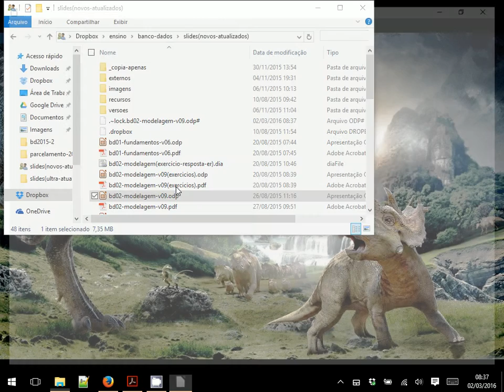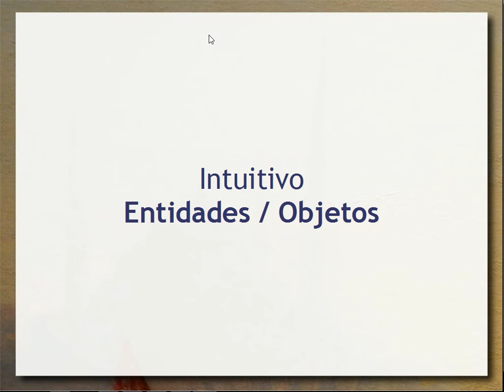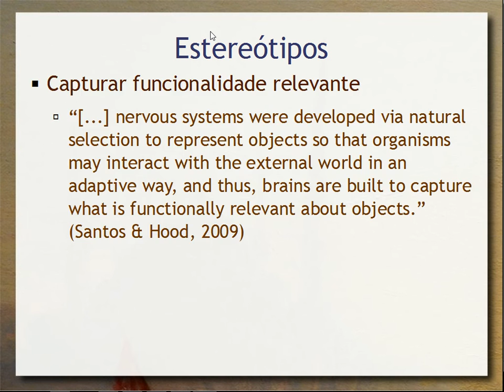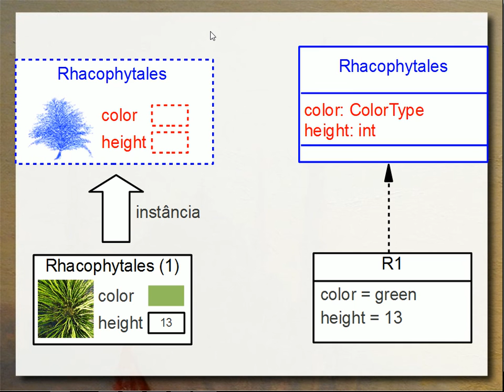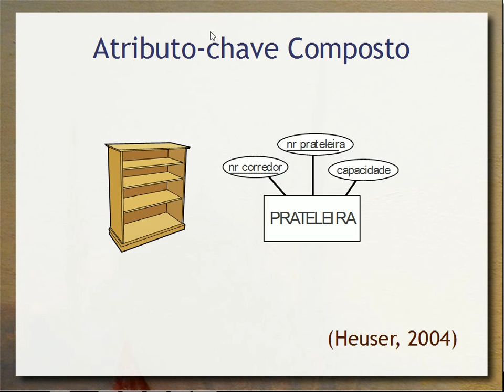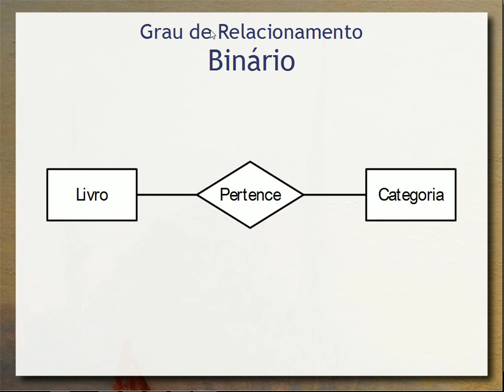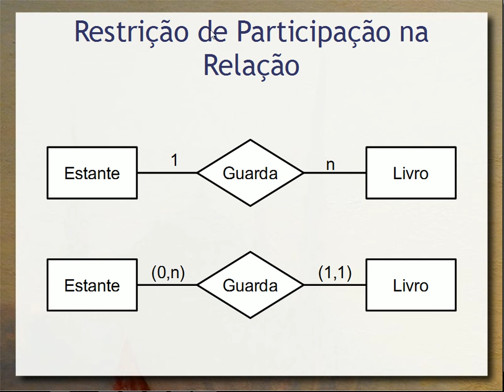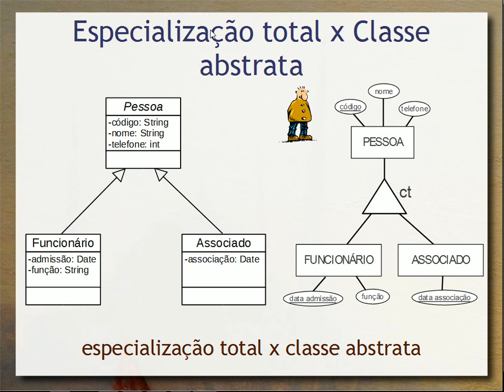Modelagem Conceitual - Aula 02 - Bancos de Dados 2016.1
Visão geral do ciclo completo de implantação de um banco de dados. Introdução à modelagem conceitual com apresentação dos formalismos de Entidade-Relacionamento (ER) e UML. Introdução à noção de Objetos e Classes a partir da nossa percepção do mundo e o modo como pensamos sobre ele. Modelagem de relacionamentos (papéis, grau e cardinalidade), atributos e atributos chave. Especialização/Generalização e Entidade-Relacionamento Estendido (EER).